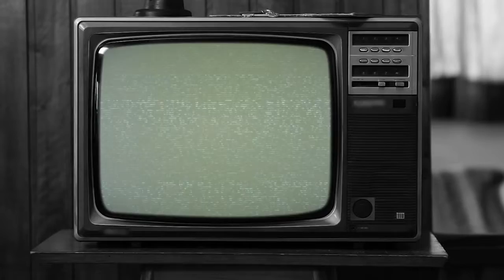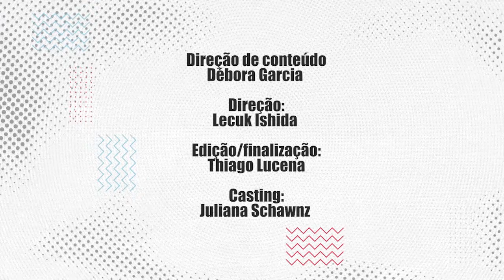CONVITE -19 - EP 03 - Home Office e Quarentena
CONVITE- 19

Equipe:
Direção de conteúdo: Débora Garcia
Direção: Lecuk Ishida
Edição e finalização: Thiago Lucena